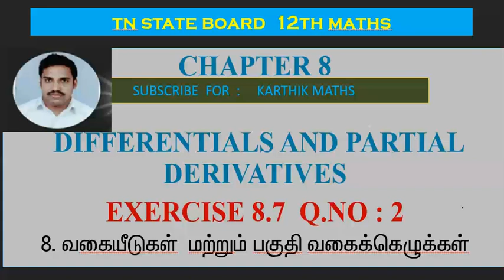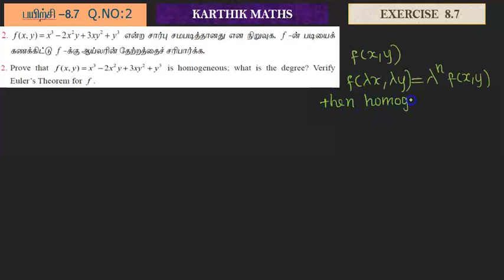EXERCISE 8.7 Q.NO.2 |12TH MATHS TN | CHAPTER 8| DIFFERENTIALS AND PARTIAL DERIVATIVES|TM/EM